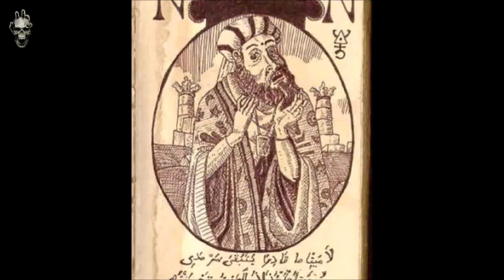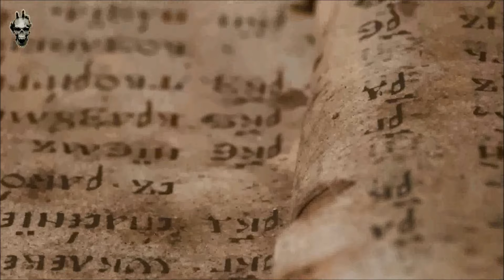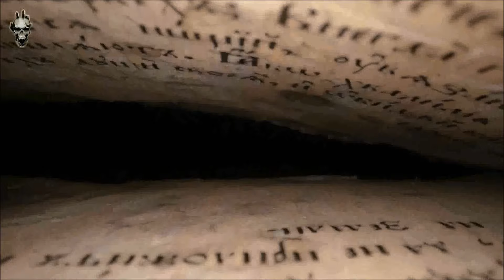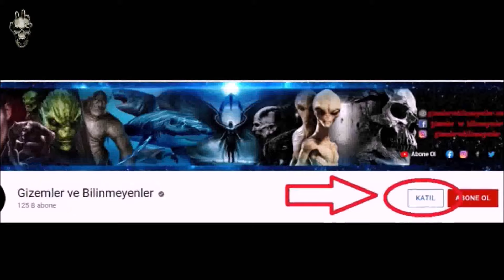NECROMİKON İLE İBLİS ÇAĞIRMA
NECRONOMICON, Lovecraft'ın hikayelerine göre MS 8. yüzyılda Şam'da "Deli Arap" olarak adlandırılan Abdhul Alhazred tarafından yazılmış bir büyü kitabıdır. Hikayelerden birinde 700'lü yıllardaki cildinde sayfalardaki bazı boşluklarla ilgili bir bilgi olduğundan, Necronomicon´un yedi cilt olduğu ileri sürülüyor, aslı 900 sayfanın üzerindeymiş, her cildinin 125 sayfa civarında olduğu düşünülebilir. Rivayete göre aralarında Latince, Yunanca ve İngilizce'nin de bulunduğu çeşitli dillerde kopyalanmış ve yeniden basılmıştır. Elizabeth döneminin ünlü Büyücüsü Doktor Dee'nin bir kopyaya sahip olması ve onu tercüme ettiği bilinmektedir ki bu kopyanın şimdi İngiliz kraliyet mücevherleri ile beraber saklandığı söylenmektedir.

Söylendiği kadarı ile bu kitap, mitoslara göre, inanılmaz şeyleri, insan ruhunun uçurumunda ve Dış Uzayda yaşayan varlıkları ve canavarları görünür bir görünüme dönüştürmenin formüllerini içermektedir.

Bu kanalda bulunan metin, video, seslendirme ve sair içeriklerin hakkı 5846 sayılı Fikir ve Sanat Eserleri Kanunu çerçevesinde aşağıda açık faaliyet hesapları belirtilmekte olan Gizemler ve Bilinmeyenler’e aittir. İkinci ve üçüncü şahıslar, tüzel kişiler, Youtube ve benzeri hizmet veren video sayfalarındaki kanal ve hesaplar, web sayfaları, Bloglar, Twitter, Facebook, Google+, Pinterest vesair sosyal paylaşım platformlarında paylaşılamaz ve kopyalanamaz.

Gizemler ve Bilinmeyenler Oynatma Listeleri